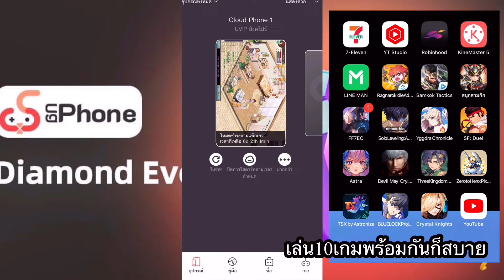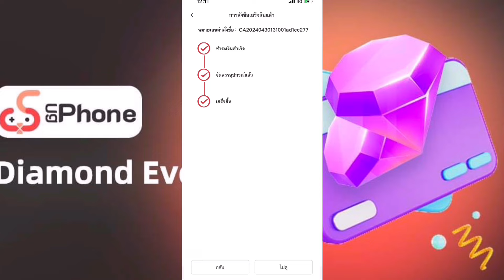Disney pixel rpg Tierใหม่ แนะนำจัดทีมจบทุกคอนเท้น ปั้มLv70+ไวยังไง การอัพทีม item คับ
Line thechampshop

📱ลิงค์ดาวน์โหลดแอปUgPhone👇 ：
หรือถ้าโหลดผ่านGoogle Play/ Play Stroe สามารถใส่โค้ต：luckyb

กลุ่มพูดคุยแลกเปลี่ยนข้อมูล UgPhone：